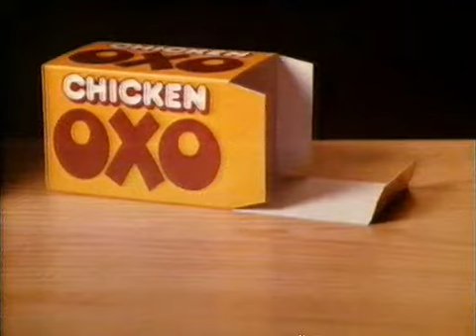80s advert OXO Chicken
Welcome To Warners Retro TV ch 2

Like rare movies games and other retro goodies why not try visiting our retro stores via

Why not try our other Channel @ dailymotion

Feel Free to Check out and follow our twitter and facebook feeds

Rare & Deleted movie prints availiable @

why not like us and follow on facebook

Hours of retro classics including uk 1980`s tv commercials hours of footage + Games master , Games World, nes world championships 1990 ,game over , BTv and much more more available to stream